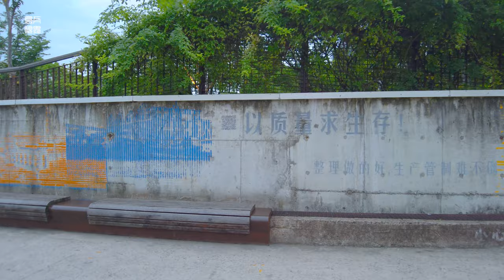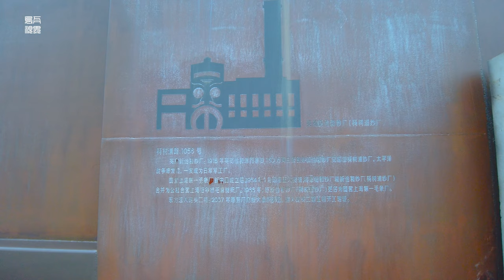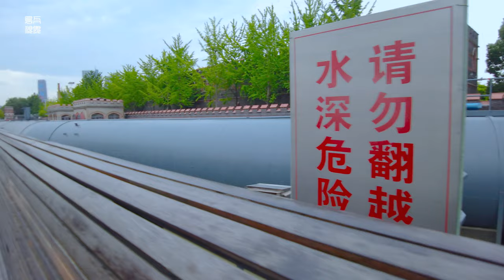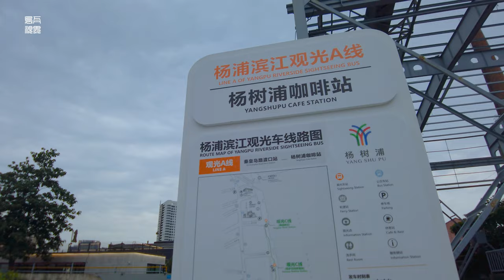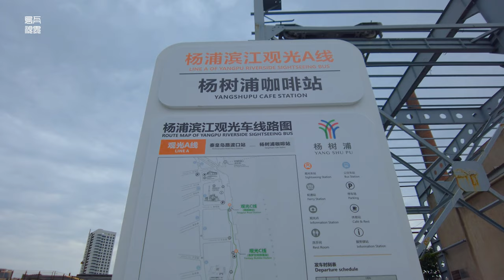风景如画：北外滩（从杨浦大桥到上海邮轮港）\漫步在上海\上海街道\ SHANGHAI STREET SCENE\上海の街を散策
从杨浦大桥开始漫步，行至上海邮轮码头用去一个多小时。天气有些闷热，还好，江边时有微风吹过，并伴随着细雨。
北外滩的贯通还在继续，自北外滩开放给民众后，深受好评。市民可以更加亲近黄浦江，在此休闲、锻炼。
2018年，上海提出三年完成沿江45公里公共空间贯通举措，如今过去二年，待建成后，未来，我们可以从杨浦大桥一直沿江而行到徐浦大桥，尽收沿江的美景。
It takes more than an hour to walk from Yangpu Bridge to Shanghai Cruise Terminal. The weather was a bit sultry, but fortunately, there was a breeze blowing by the river, accompanied by light rain.
The penetration of the North Bund continues, and since the North Bund was opened to the public, it has been well received. Citizens can get closer to the Huangpu River, where they can relax and exercise.
In 2018, Shanghai proposed to complete the 45-kilometer public space continuation along the river in three years. Now, in the past two years, after being completed, in the future, we can walk along the Yangpu Bridge from the Yangpu Bridge to the Xupu Bridge, and enjoy the beautiful scenery along the river.